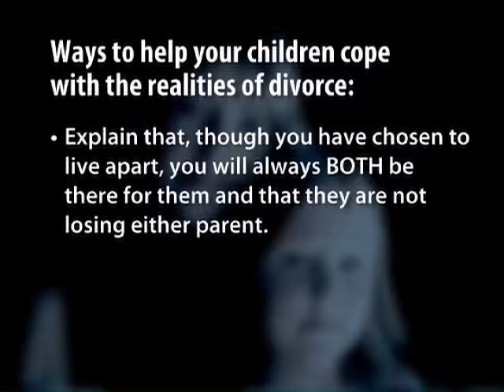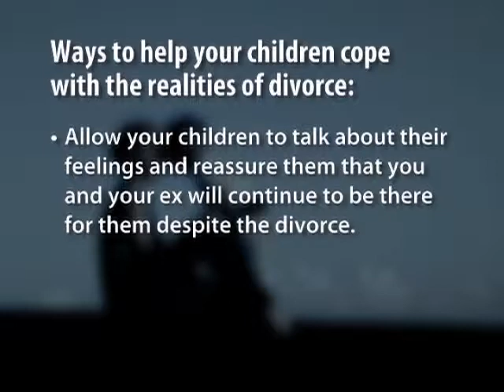Children and Divorce: How You Can Help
Our best tips on how to help your children through your divorce.  Mediation and Collaborative Divorce are the best ways to negotiate your settlement and stay out of court.

Diana Mercer is an Attorney-Mediator and the founder of Peace Talks Mediation Services, She is the co-author of Making Divorce Work: 8 Essential Keys to Resolving Conflict and Rebuilding Your Life (Penguin/Perigee 2010), Your Divorce Advisor: A Lawyer and a Psychologist Guide You Through the Legal and Emotional Landscape of Divorce (Simon & Schuster/Fireside 2001) and 8 Simple Keys to Building and Growing Your Mediation or Arbitration Practice (Peace Talks Press 2011).  Diana also writes for the Huffington Post as well as her own blog Making Divorce Work.